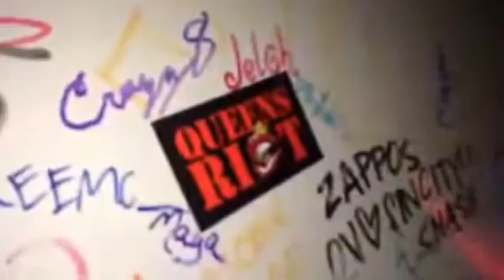Sin City Smash/PT’s Pub | Queens Riot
First Queens Riot smashes things for team building therapy @ Sin City Smash. Then it’s a Las Vegas eVe @ PT’s Pub with the lovely Queens Riot. An all female band playing classic rock plus originals.